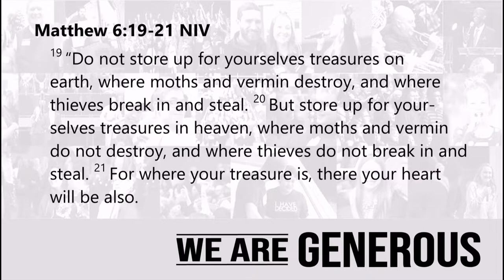We Are Generous | Pastor Zach Hill | New Hope Urbandale